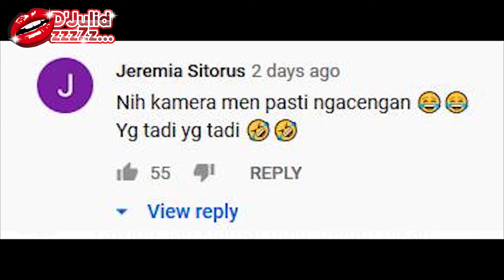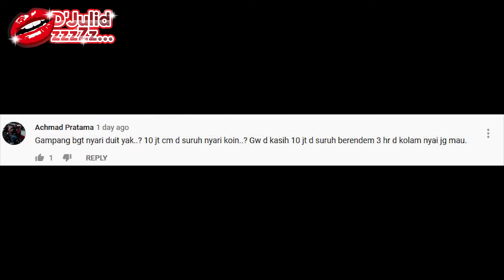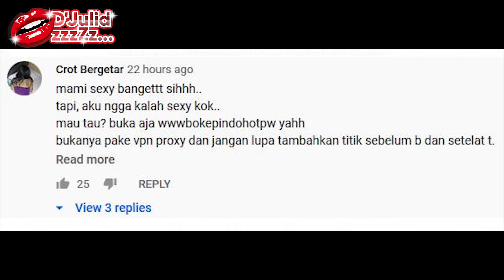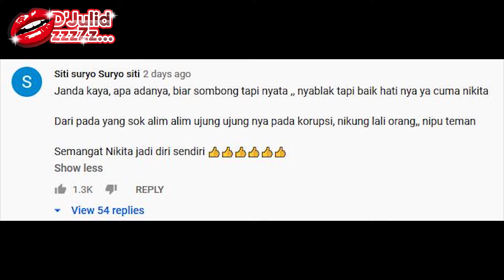D’JULIDZZ: REKA ADEGAN BUANG-BUANG UANG ALA NIKITA MIRZANI. NGAREP PANSOS sama BANG BILLY & NYAII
Hai Dahling,

NIKITA MIRZANI SECARA EKSKLUSIF MENUNJUKAN SECARA GAMBLANG KE PUBLIK KEKAYAAN YG DIA PUNYA...

©️ObrolanKitaBersama 2019